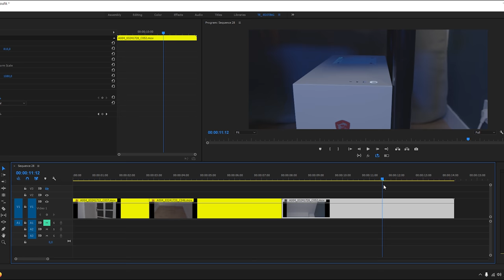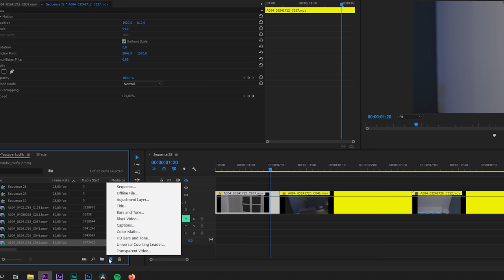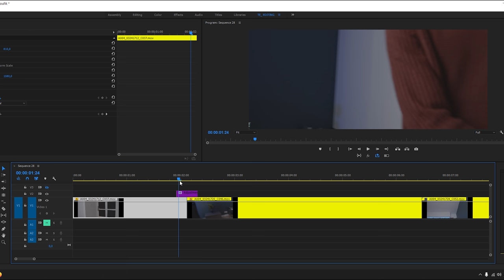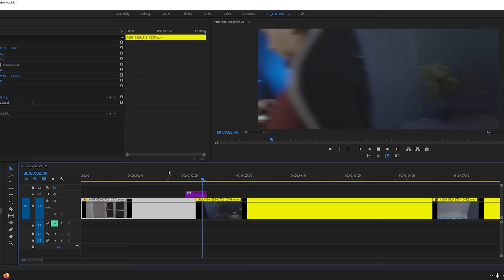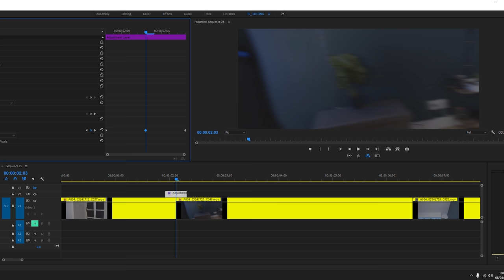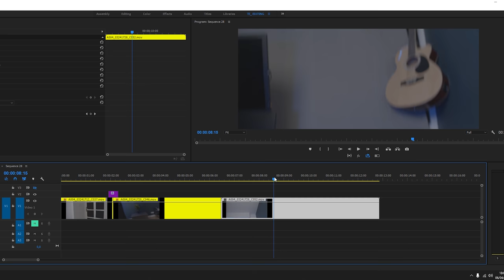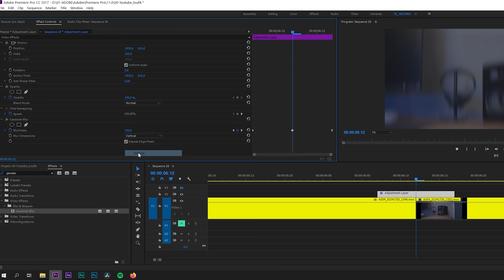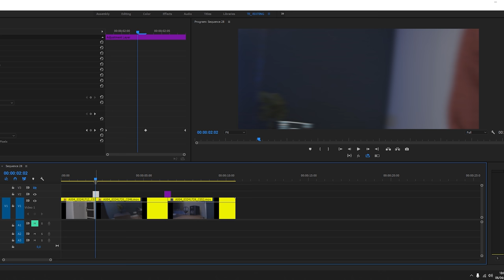كيفاش قاديت المؤثرات الأنتقالية داخل أدوبي بريمير -How To Use Gaussian Blur Effect-